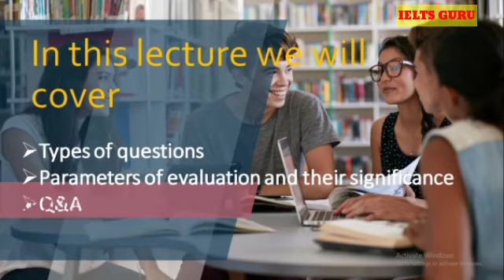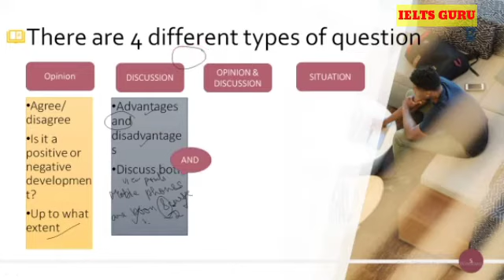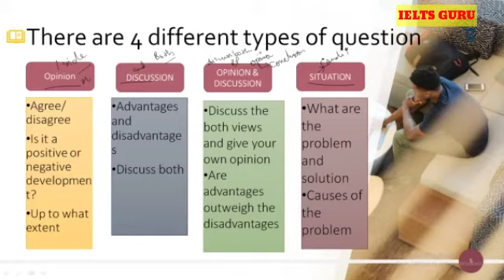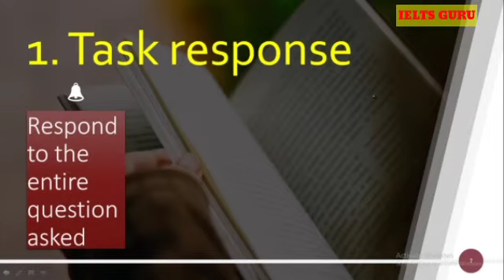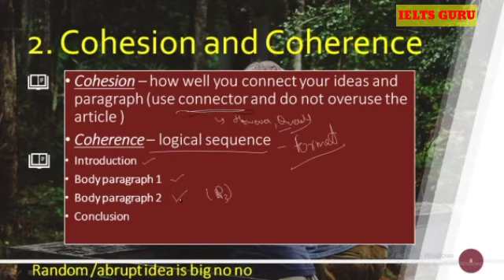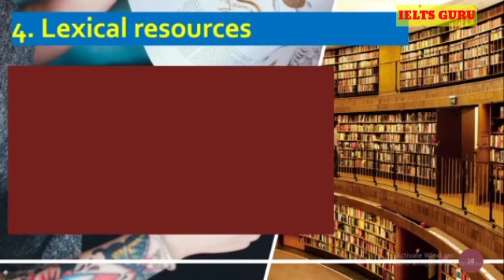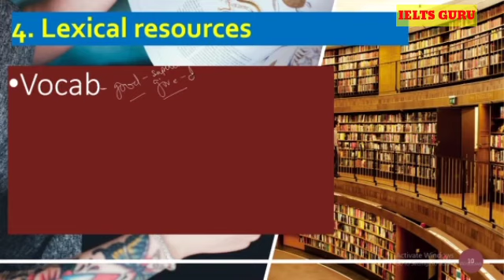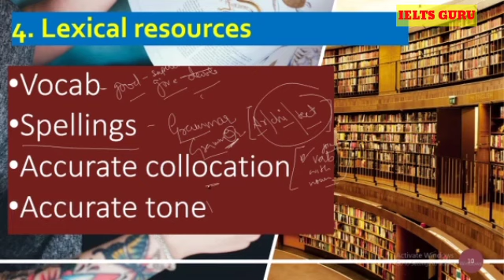IELTS online coaching - free course - 1st lecture - Types of questions and parameters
Hope these video tutorials will help you to score high in your IELTS

Comment for any query or suggestion